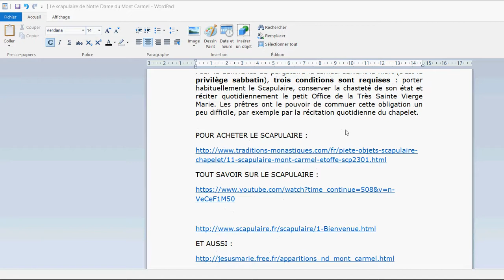Assurer Son Salut par le scapulaire de Notre Dame du Mont Carmel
Le scapulaire de Notre-Dame du Mont Carmel.

Promesse de la Sainte Vierge faite à Saint Simon Stock le 16 juillet 1251 :
“Celui qui mourra revêtu de cet habit sera sauvé, il ne souffrira jamais des feux éternels. C'est un signe de salut, une sauvegarde dans les dangers, un gage de paix et d'éternelle alliance.
Pour être préservé de l'enfer, il suffit d'avoir porté le scapulaire avec une intention droite au moment de la mort. L'imposition se fait par un prêtre ou un diacre avec un rituel particulier.

Notre-Dame, en 1322 au cardinal Jacques Duez, futur Pape Jean XXII  :

«  Si au jour de leur passage en l'autre vie, ils (les enfants du Carmel) sont amenés au purgatoire, j'y descendrai le samedi qui suivra leur décès et je délivrerai ceux que j'y trouverai et les ramènerai à la montagne sainte et à la vie éternelle.  »

Pour la délivrance du purgatoire le samedi suivant la mort (c'est le privilège sabbatin), trois conditions sont requises : porter habituellement le Scapulaire, conserver la chasteté de son état et réciter quotidiennement le petit Office de la Très Sainte Vierge Marie. Les prêtres ont le pouvoir de commuer cette obligation un peu difficile, par exemple par la récitation quotidienne du chapelet.

🎁Pour un don en Bitcoin (BTC) :
1EDkdEqg1yCEXRyezortD5xUFAugH3a3Gc